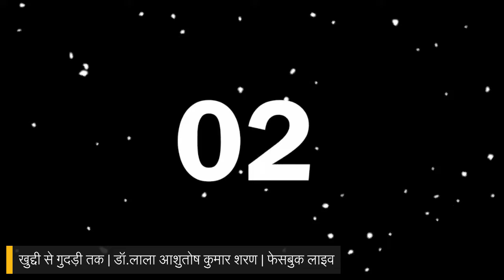खुद्दी से गुदड़ी तक | डॉ.लाला आशुतोष कुमार शरण | बुकनर्ड्स पॉडकास्ट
सदियों से साक्षरता से दूर , गरीबी की मार झेलते हुए एक ऐसे समाज की कहानी जिसकी आय का मुख्य स्रोत है भड़भूजा , छोटे-मोटे खोमचे या रोड साइड होटल चलाना । अल्प कमाई में भी बिना गिला-शिकवा किये, अपने उत्थान के लिए संघर्ष करते इस समाज के एक परिवार के चार पुश्तों की कहानी है 'खुद्दी से गुदड़ी तक'।
लेखक परिचय
अवकाश प्राप्त प्रोफेसर एवं भूतपूर्व विभागाध्यक्ष रसायन विज्ञान विभाग,वीर कुंवर सिंह विश्वविद्यालय , आरा | विज्ञान के अध्येता और अध्यापक होते हुए भी साहित्य सृजन में छात्र जीवन से ही सक्रिय रहे। साहित्य सृजन के प्रारम्भ काल में इन्होंने न केवल कई नाटक लिखे, वरन् उनके सफलतापूर्वक मंचन भी हुए।इनके द्वारा लिखित एवं निर्देशित कुछ हास्य-व्यंग्य नाटक दर्शकों में काफी लोकप्रिय हुए। नाटकों से शुरू हुआ साहित्यिक सफ़र, काव्य रचनओं से होता हुआ कहानी, उपन्यास लेखन तक अनवरत, उम्र के इस पड़ाव पर भी, जारी है। चार पुस्तकें, दो काव्य संग्रह, एक कहानी संग्रह और एक उपन्यास प्रकाशित।
अमेज़न लिंक